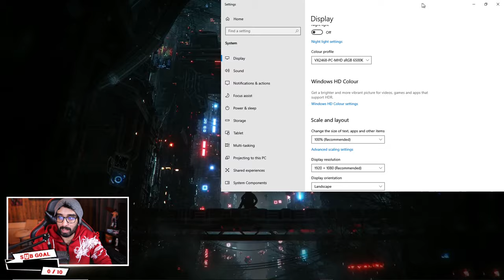Reacting To Sh4ky's Winning Tourny Run With Leo!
This Man Sh4ky has gone from joining Tekken 7 at it's end cycle and winning his first ever Tekken 8 Danish Offline FGC Tournament with his strong Leo!